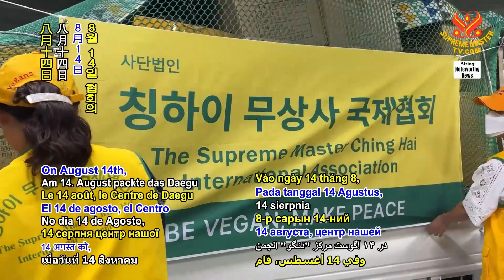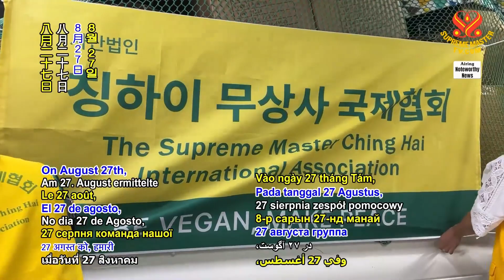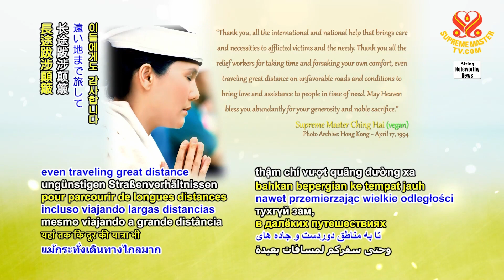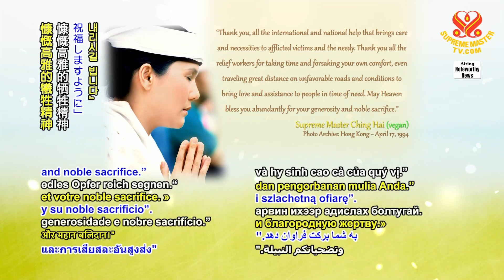2178 NWN 1 Korea Relief Update 1080p